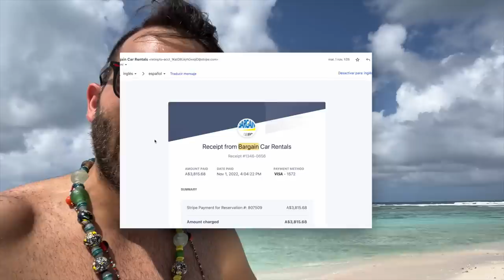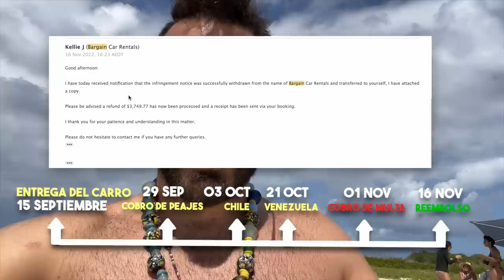Pagué una multa de 3.815 dolares por hacer esto... FINAL SÚPER INESPERADO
Locos! En el video de hoy les contamos algo muy curioso que nos ocurrió en Australia y que nos hizo pagar una multa de 3815 DÓLARES!!!

Quédate hasta el final del video para enterarte de como terminó todo...